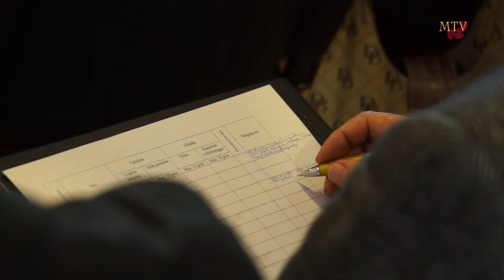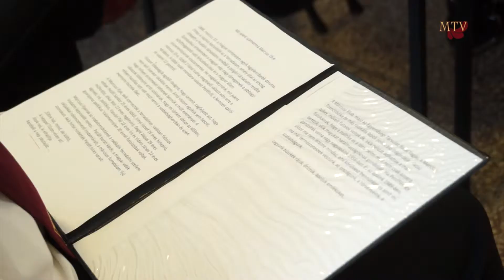Szónokverseny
Mezőkövesdi Televízió
2015